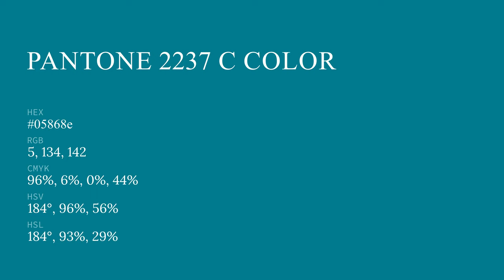color 05868e hex color - Green color - Warm color 05868e